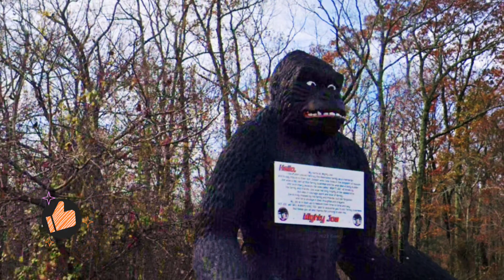#849 Giant Gorilla 🦍 on google earth🌎